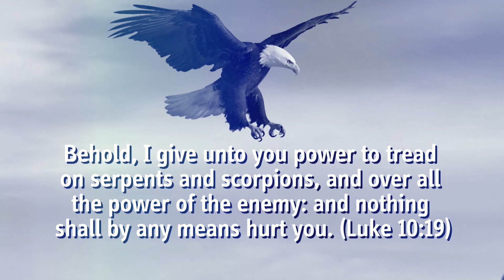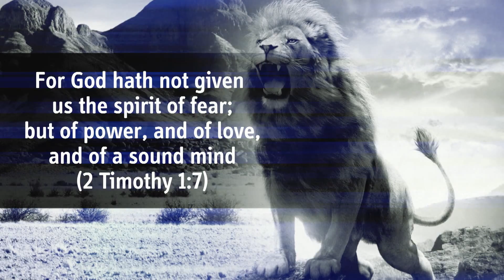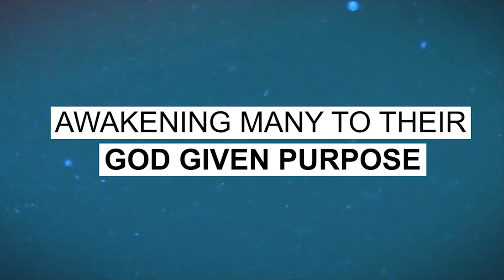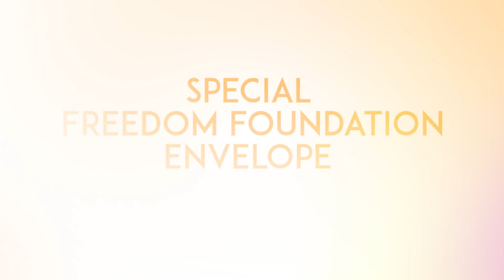TWB Update Feat Jyenita